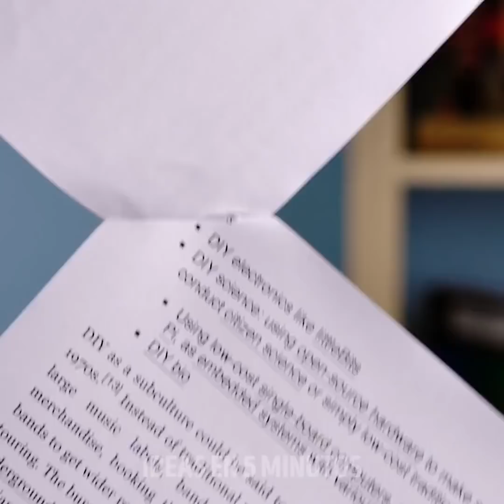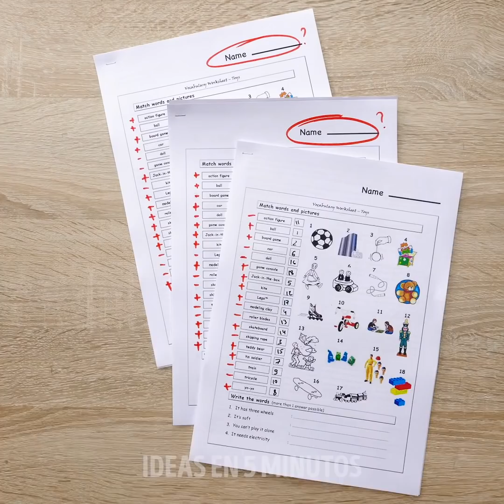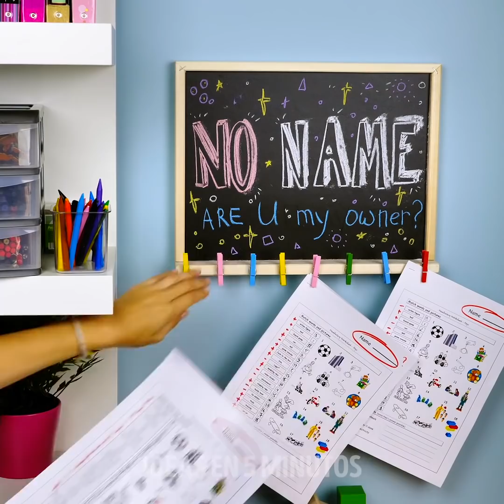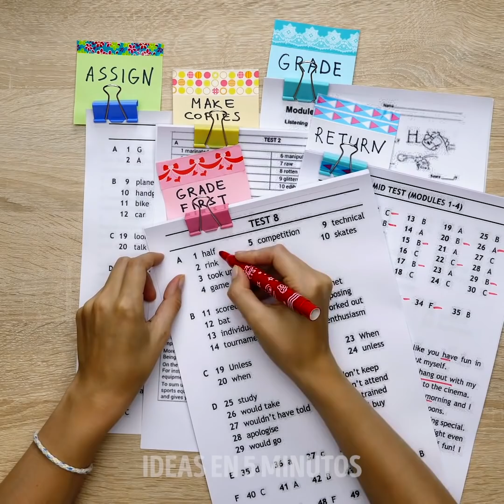33 SECRETOS ESCOLARES QUE DEBES SABER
Truco genial que facilitará tu vida
¡Mira un video increíble para estudiantes que te ayudará a resolver cualquier problema! Compartimos muchas ideas brillantes sobre cómo hacer tu vida mucho más fácil. Echa un vistazo a una forma más de hacer trampa con un bolígrafo. Compartimos una idea más sobre cómo hacer un crayón de cera secreto que se parece a un paquete de chicle. Mira cómo hacer un bolígrafo que parezca hierba. ¡Es muy lindo! Convierte una caja de tic tac en un dispensador de cinta adhesiva. Además, puedes hacer una unidad flash secreta desde un contenedor de lápiz labial vacío. Descubre cómo hacer una taza sin derrames para un pequeño artista usando un globo. Además, puedes hacer un regalo genial para un pequeño artista, ¡mira el tutorial!
Crea una pizarra blanca reutilizable a partir de un protector de hojas y una hoja de papel blanco en el interior, pero asegúrate de no usar marcadores permanentes. Además, tus hijos pueden usar esta pizarra reutilizable blanca en todas partes. Si s tu mochila es muy aburrida o tiene algunas manchas, puedes crear fácilmente una impresión tie dye en ella. Todo lo que necesitas son marcadores de tela y agua. Mira el tutorial. Te encantará la idea de cómo puedes usar plastilina para hacer que tu pluma se vea realmente genial. Toma un vaso y mezcla una parte de leche y una parte de agua. Sumerge la tiza en él y no permitirá que la tiza se desmorone.
¡Comparte estas ideas increíbles con tus amigos y disfruta de tu año escolar!
MARCAS DE TIEMPO:
00:09 Cómo hacer trampa usando un trazador de líneas
01:55 Dispensador de cinta adhesiva DIY
02:43 Unidad flash secreta
03:14 Pizarra reutilizable
05:20 Truco de caligrafía
08:24 Truco de tiza